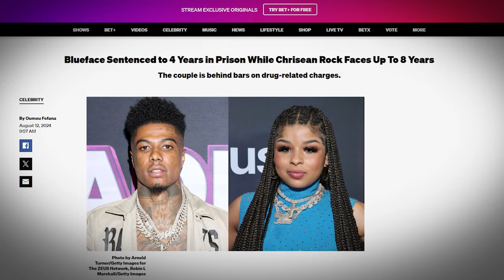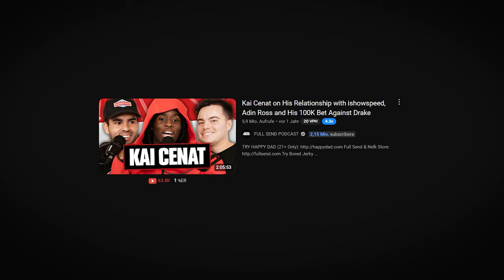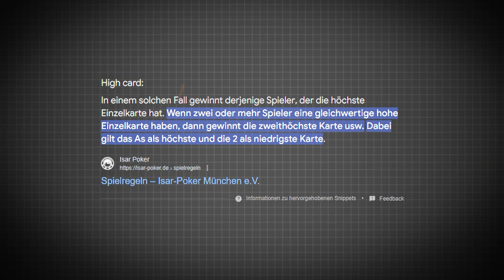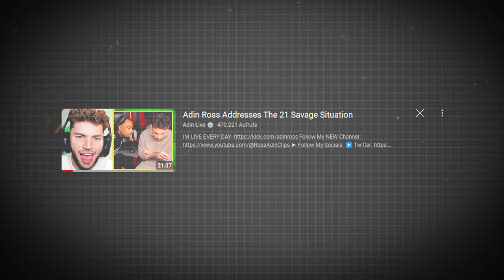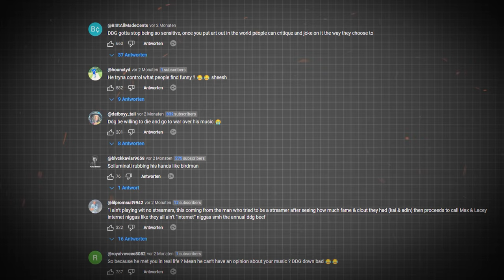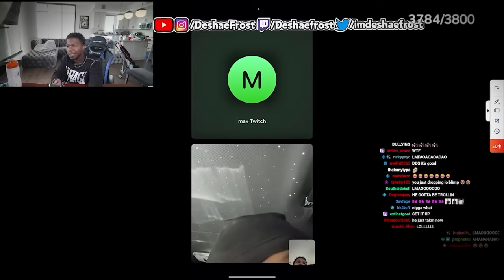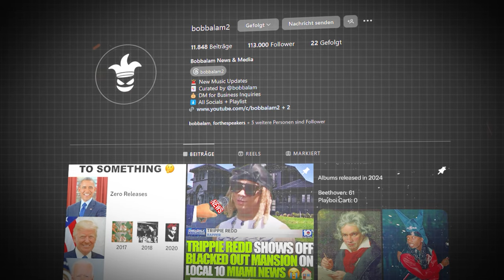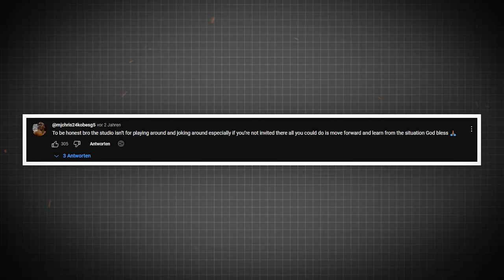Was passiert wenn Rapper & Streamer aneinandergeraten?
Mittlerweile nutzen viele Rapper wie 21 Savage im Hip-Hop, Gastauftritte in Streams von Adin Ross oder Kai Cenat für Promo aus. Doch von Zeit zu Zeit geht das auch komplett nach hinten los.

Tags (Ignore):
adin ross, bobbalam, plaqueboymax, kai cenat, livestream, twitch, trippie reddd, ddg, streamer rapper, rapper on stream, livestreamer, twitch streams, fivestar, adin ross carti, bobbalam trippie redd, kai cenat, streaming,